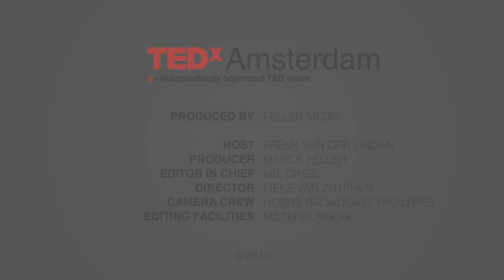Frenk van der Linden interviewt Floris Kaayk op TEDxAmsterdam 2013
Frenk van der Linden interviewt Floris Kaayk (Ambassador Creative City The Hague) op TEDxAmsterdam 2013.